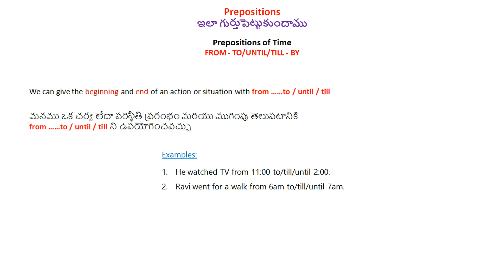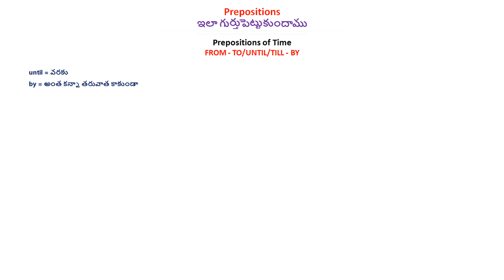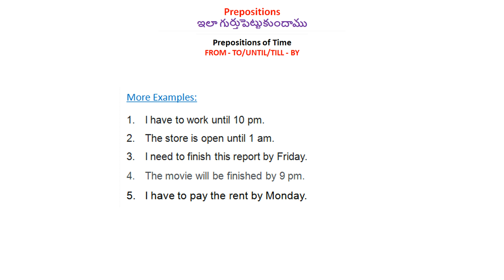Prepositions ఇలా గుర్తుపెట్టుకుందాము (Part 3)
Prepositions of Time - Tips to remember

These prepositions videos are being prepared in series about prepositions to remember their usage easily.

These prepositions videos are for Telugu Audience to help them the usage of prepositionsoftime

 Learning Prepositions through examples help the learner remember the usage easily.

Also like & follow FB page for daily tips on correct usage